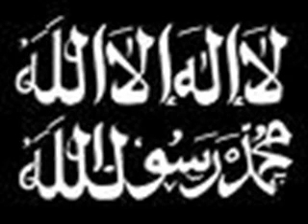peshangm sala7adena srwd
MrKoSaRe